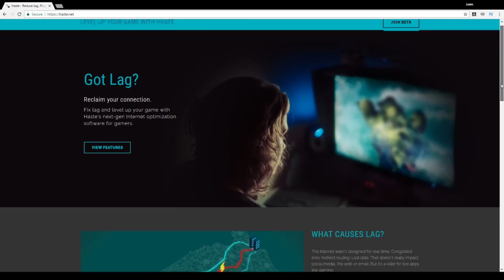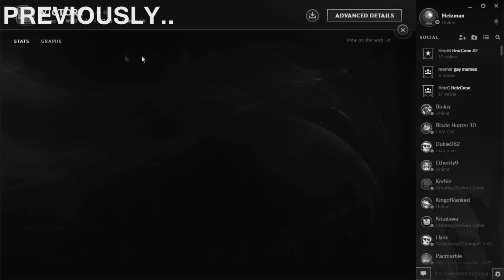WILL I FINALLY ESCAPE DIAMOND 5?! | Road to Masters #9 S7 - League of Legends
My Road to Masters continues as I see if I can finally escape diamond V (d5).  I'm in game 3 of my promos to diamond IV.  Can I crush the heizd5 meme or will I forever be haunted as a low diamond player?  Come find out in this episode.  Some Lee Sin, Hecarim, and even Cassiopeia game play in my Journey to Masters.

Check out the site and see if you can fix your ping issues!
Just by clicking the link you'll be supporting my channel ❤
✔HASTE NA BATTLEFY TOURNAMENT:
NA players come join the next Battlefy tournament!
✔EUW BATTLEFY TOURNAMENT:
EUW players come join the upcoming Battlefy tournament!